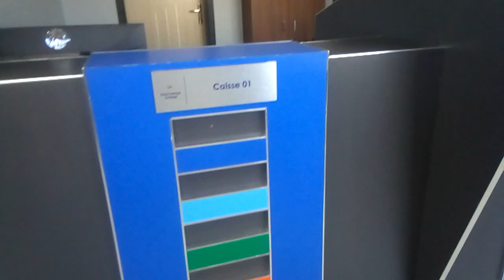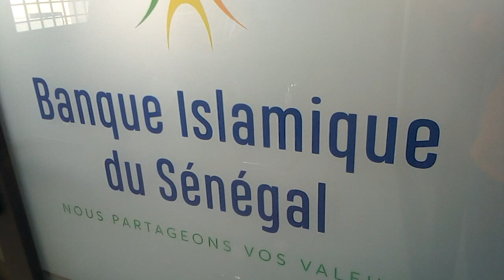Le Nouveau Centre d'Affaires de la BIS a la cité keur gorgui